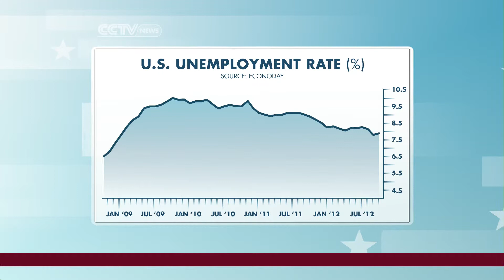US Unemployment: a look back at the jobless rates over the past four years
The U.S. unemployment rate was just under 8 percent on the US 2012 election day.   Michelle Makori reports from New York on the four year history of the search for jobs in America: the main issue on which Mitt Romney challenged Barack Obama in the contest for the Presidency. An excerpt from CCTV America's three hour long election night special.